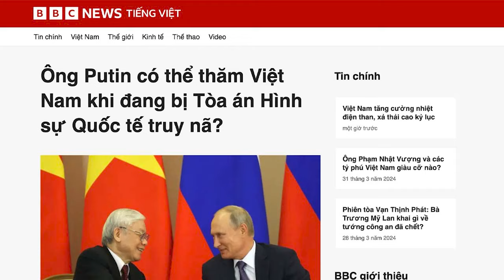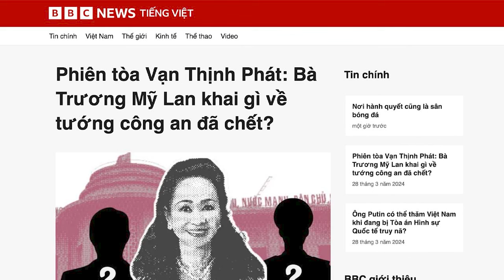Vì sao Ông Trọng mời một kẻ bị Toà án Hình sự Quốc tế truy nã đến thăm Việt Nam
Vào chiều 26/3, Tổng Bí thư Nguyễn Phú Trọng đã có cuộc điện đàm chúc mừng Tổng thống Nga Vladimir Putin thắng cử, và mời ông sang thăm Việt Nam. Ông Putin đã nhận lời, hứa hẹn sẽ sớm đến thăm vào dịp phù hợp. Trong khi đó, ông Putin là tội phạm đang bị Toà án Hình sự Quốc tế truy nã.